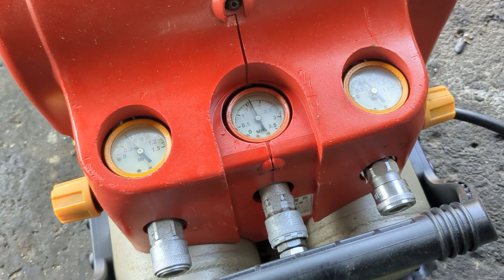マックス エアーコンプレッサ AK-7000AⅡ